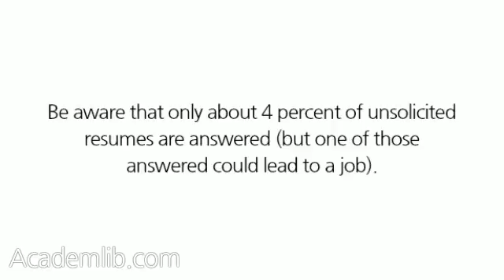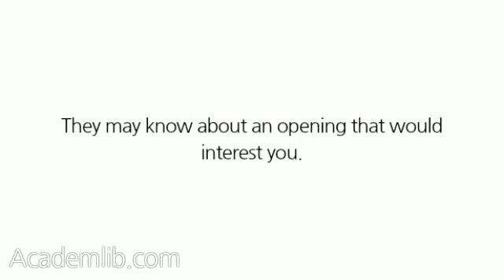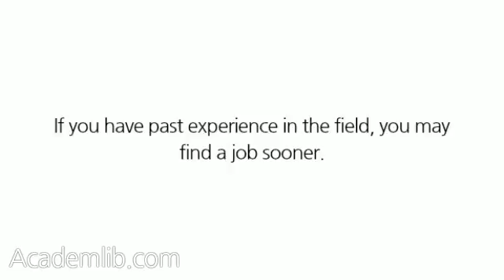What can I do if I expect termination?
If you are unsure about your position with your company, it's time to update your resume. Rewrite it to play up your accomplishments. ...